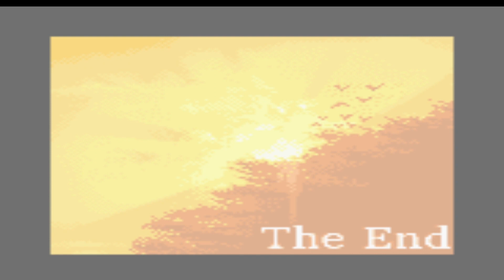The Legend of Zelda: Oracle Of Seasons -End- Saving Holodrum And the Oracle